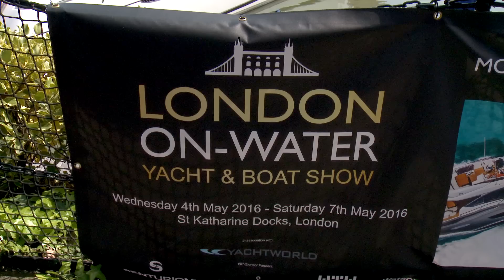Luxury Boat Tours at London On Water - RYA Spotlight June 2016